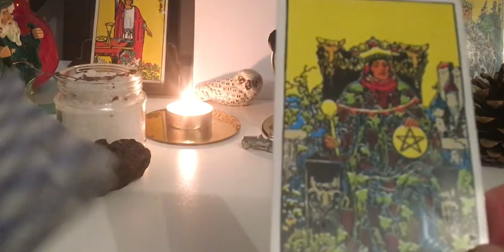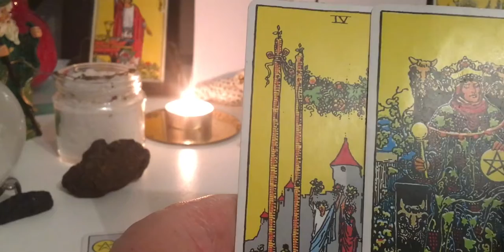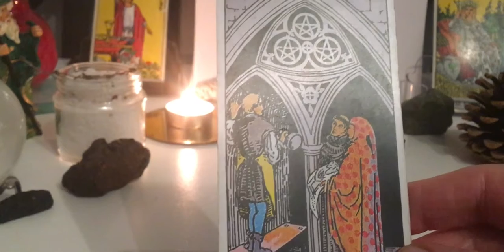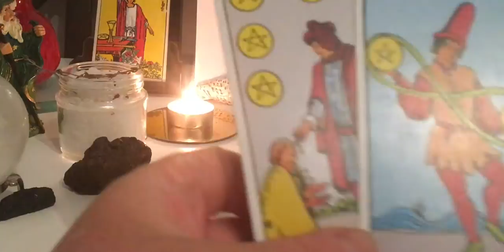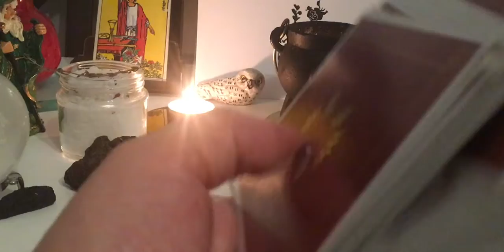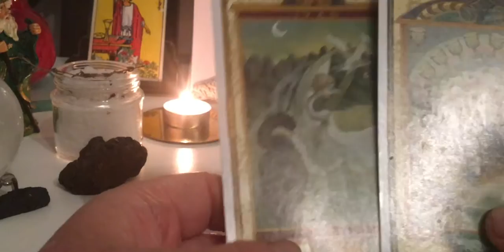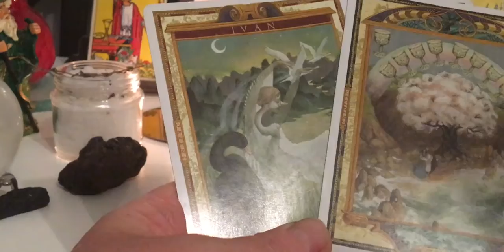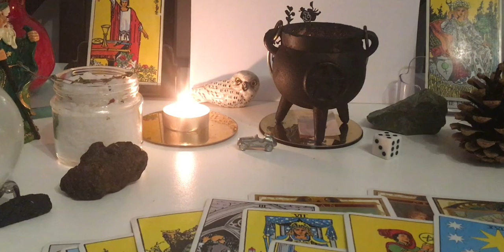VIRGO JUNI 15 - JULY 15 2021 -MAYA INCA ORACLE © 2021